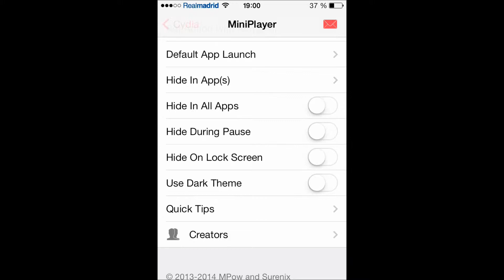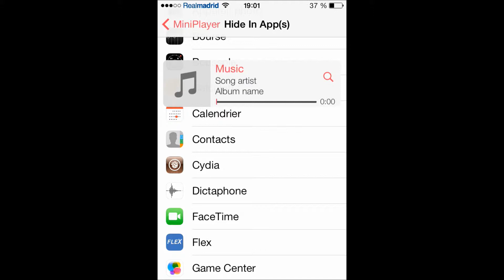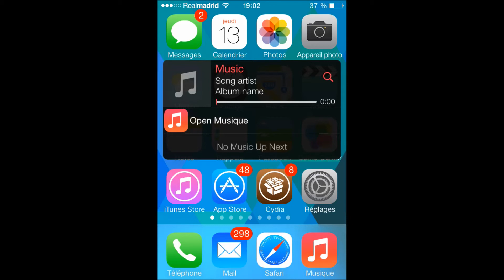iOS 7 tweaks MINIPLAYER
access your music from anywhere and listen to music while doing other things!!!
repo: repo.biteyourapple.net/